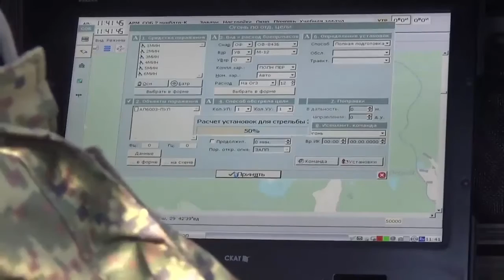Russia Anti Tanks System |HD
Russia Anti Tanks System in exersise. With all weapon for anti tanks.
Kronet ATGM roket
Atillery
BMT armored
Kronet
bgm 71 tow
ATGM
RPG29
indian tanks
supplying

Hi guys.